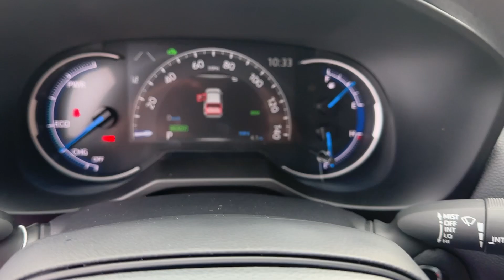2024 Toyota RAV4_Hybrid Woodland Edition GA Marietta, Smyrna, Kennesaw, Roswell, Sandy Springs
New 2024 Toyota RAV4_Hybrid Woodland Edition available at Marietta Toyota located in 750 Cobb Pkwy SE, Marietta, GA, 30060. Servicing the Marietta, Smyrna, Kennesaw, Roswell, Sandy Springs area.

This could be the car for you, the  2024  Toyota RAV4_Hybrid. Drive into the future in confidence and comfort in this Toyota RAV4 Hybrid. From its forward-looking efficiency to its all-wheel-drive capability to its advanced safety and driver assistance features, this innovative SUV brings sophistication and versatility along on every adventure. The following are some of this vehicles highlighted options: Apple Carplay®/Android Auto®, Pre-Collision System, Keyless Entry, Heated Mirrors, Satellite Radio, Back-Up Camera, Fog Lamps, Steering Wheel Audio Controls, Electronic Stability Control, Bluetooth® Connection. Optimize every drive when you're behind the wheel of this smart Rav 4 Hybrid. Come in and take a test drive with us! Our professional, courteous staff is here to make sure you get the best possible customer service experience.